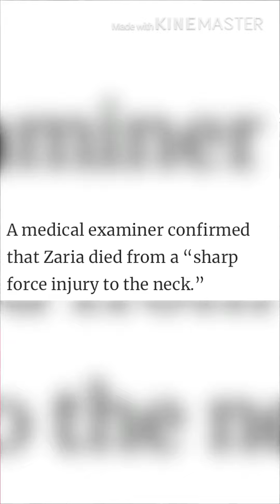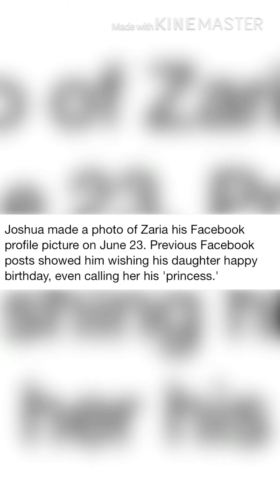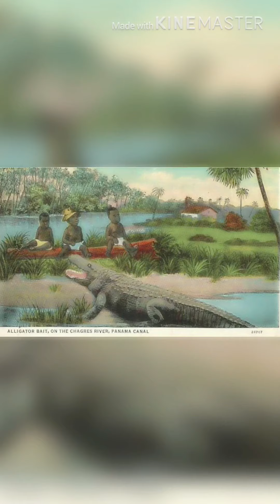Suspected white supremist murder black daughter